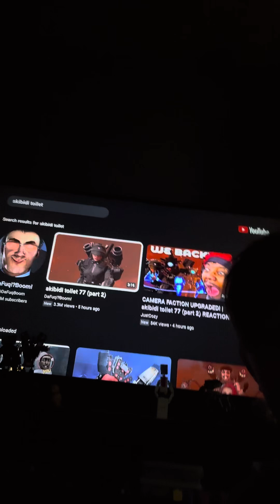REACTING TO SKIBIDI TOILET 77 PART 2 AND ITS INSANE